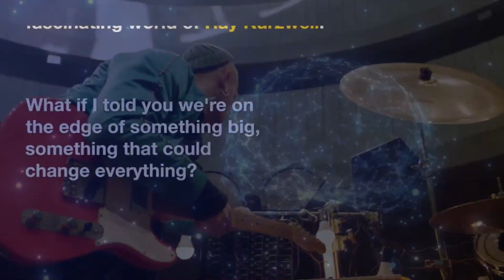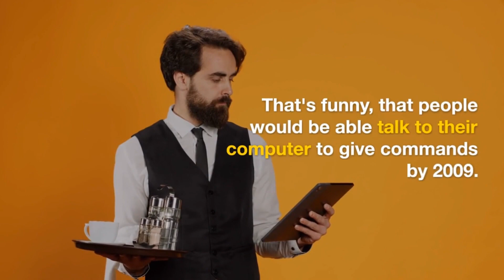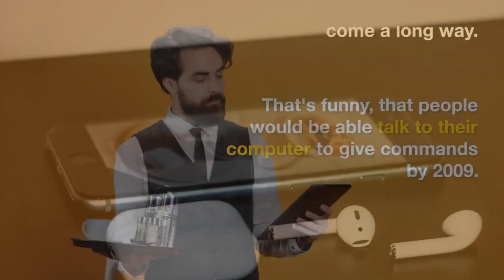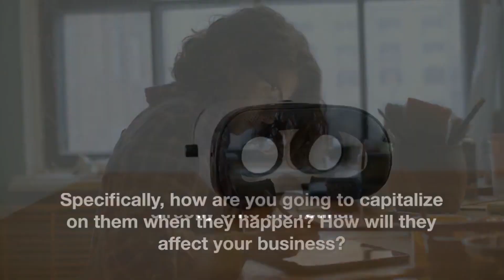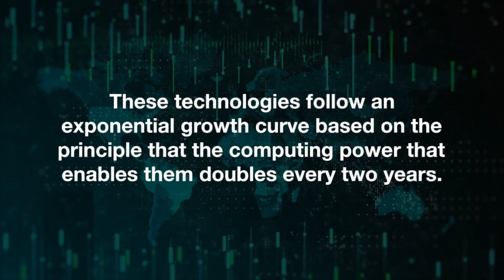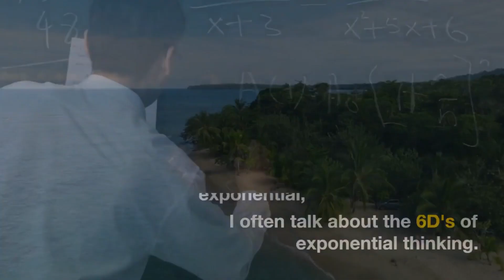Future Predictions of Ray Kurzweil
In this video titled "Future Predictions of Ray Kurzweil," our esteemed professor and expert in psychology delves into the fascinating world of futurism and technology. Join us as we explore the visionary ideas and forecasts of Ray Kurzweil, a renowned futurist and inventor. Discover how Kurzweil's predictions have impacted the field of psychology and our understanding of the human mind. We'll explore the implications of his theories on artificial intelligence, the singularity, and the future of humanity. Get ready to embark on a thought-provoking journey into the future with our expert professor, who will provide insightful analysis and commentary on Ray Kurzweil's groundbreaking ideas. Don't miss out on this captivating exploration of the future, guided by our knowledgeable and engaging professor.